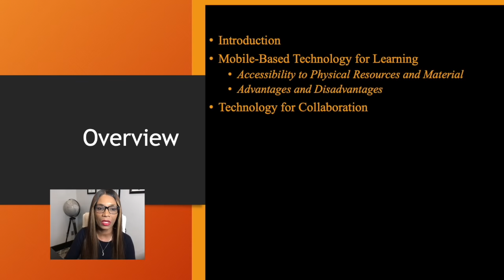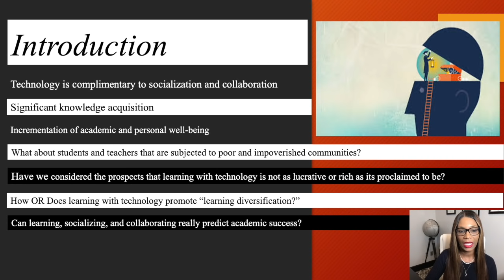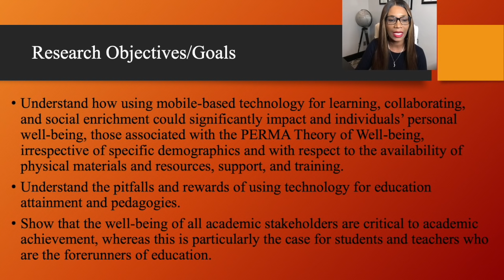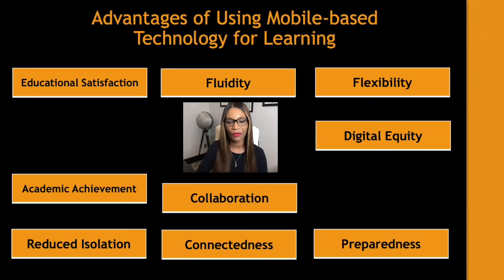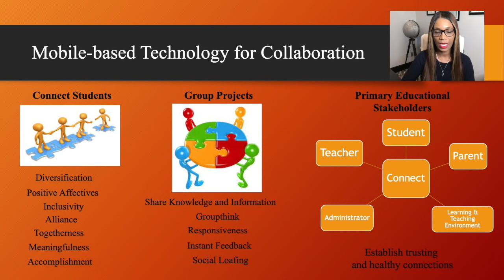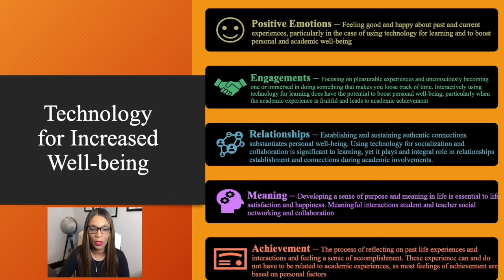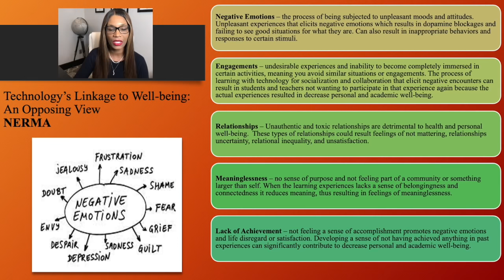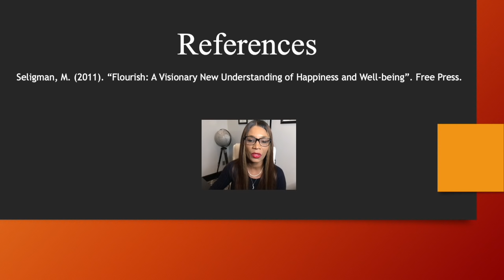Mobile-based Learning for Socialization & Collaboration to boost personal Well-Bing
How can learning with mobile-based technologies for the purposes of socialization and collaboration increase student and teachers personal well-being? Let's find out.